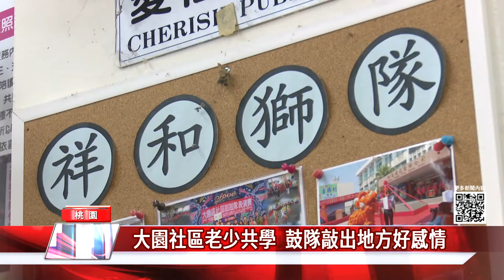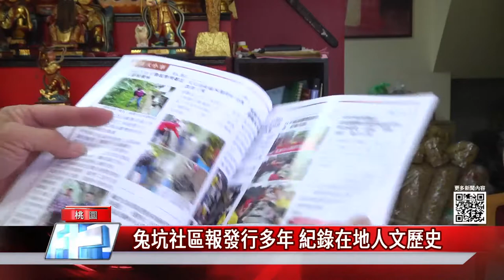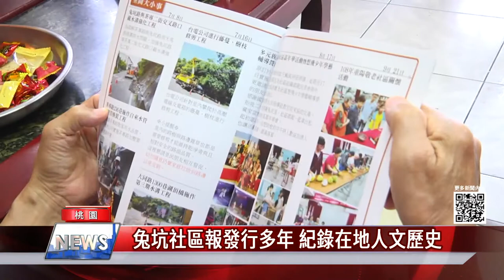中嘉桃園新聞|1091217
00：39 誠聖宮面臨航空誠徵地  盼社會助延續香火
03：26 祈福圓滿送聖  桃市議長赴靈鷲山水陸法會
05：16 大園社區老少共學  鼓隊敲出地方好感情
07：39 兔坑社區報發行多年 紀錄在地人文歷史
09：43 里民自己設計！ 大林公園改造全新亮相